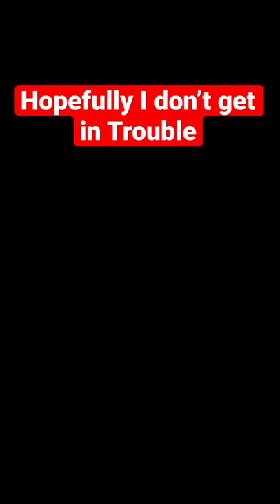Star Wars Broom!?